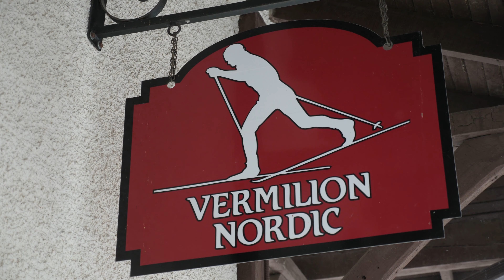SkiNorthAB Vermillion 4K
Vermilion, AB. – There is a place just east of Edmonton that is very good at producing winter awesome. That place is Vermilion, where it’s very Vermilion to be a winter enthusiast, even if the closest downhill ski or snowboard destination is either Kinosoo Ridge Snow Resort (two hours) or Mount Joy Ski Club (45 mins).
It’s very Vermilion to love winter, start your plans here.